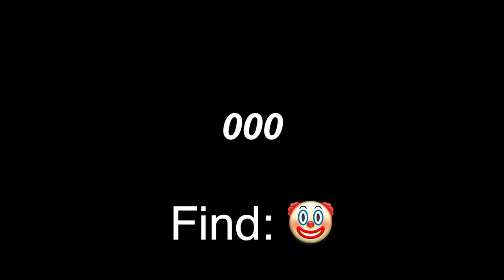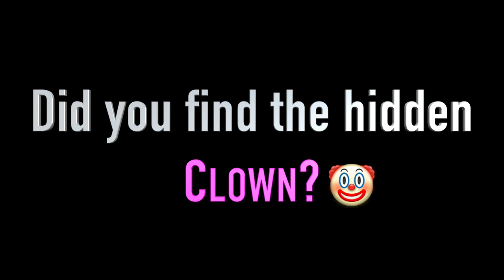9 Famous Children's Songs You Never Heard to the End - Balloon Theme [Find: 🤡]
👋 Hello!
🎶 Welcome to Emojical Musical
🔍 TODAY'S CHALLENGE: Find the clown [🤡] somewhere in the video, hidden among the balloons

1. "Mary Had A Little Lamb by The Green Orbs 00:00
2. "Twinkle Twinkle Little Star" by The Green Orbs 02:12
3. "Hush Little Baby" by The Green Orbs 04:21
4. "Hickory Dickory Dock" by The Green Orbs 06:50
5. "Pop Goes The Weasel" by The Green Orbs 08:53
6. "Skip To My Lou" by The Green Orbs 10:46
7. "The Wheels on the Bus" by The Green Orbs 13:31
8. "Yankee Doodle" by The Green Orbs 15:27
9. "The Muffin Man" by The Green Orbs 17:52